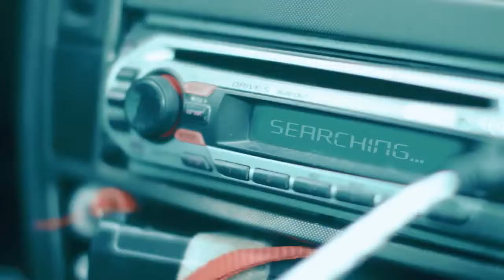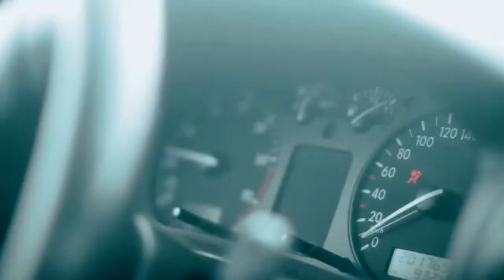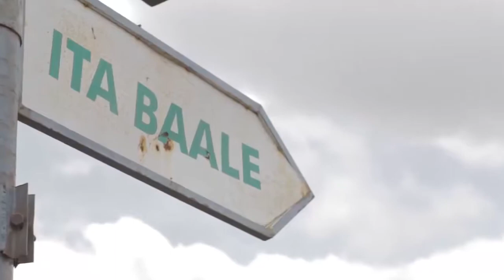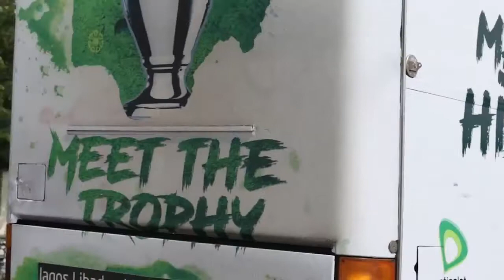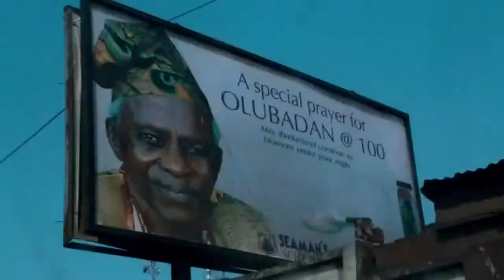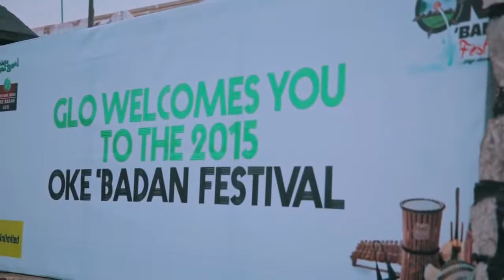Ibadan city, Nigeria (West)